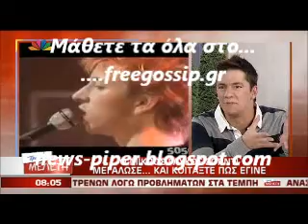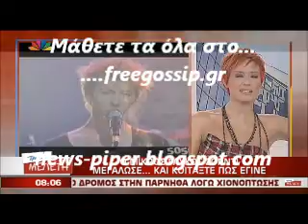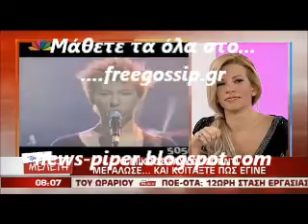O Jordi μεγαλωσε